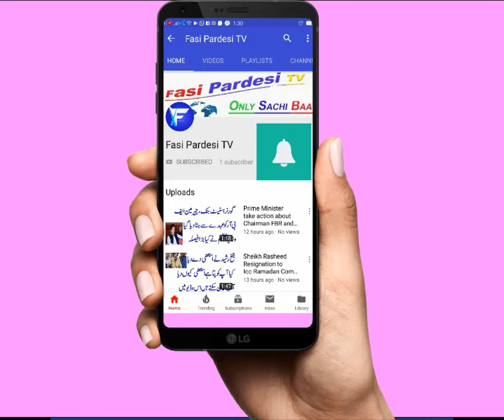The world's shortest man Chandra Bahadur Dangi | Dunya ka sabse chuta admi Bona urdu hindi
in this video we will tell you about this man who is shortest man in all over the world chandra bahadur dangi he has expire sun 2015 his name mention in world record book